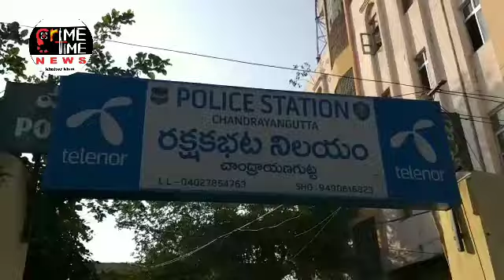Chandrayangutta Police Arrested A Man for making fake certificate in an online centre at Bandlaguda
Chandrayangutta Police Arrested A Man for making fake certificate in an online centre at Bandlaguda Under Chandrayangutta PS Limits

Name Of The Accused Man:-

Mohd Ilyaz Age 23 yrs Occ Fast Track Services, R/o Bandlaguda Chandrayangutta

Modus Operandi Of Accused Person:-

Accused Usually Prepared The Fake Certificate Through Scanning The Original Certificate First And Then By Using Microsoft Paint And He Can Altered The Required Name And Issue Certificate With Colour Print For Easy Money

Sub Inspector Of Police S.Venkatesh Along With Staff Had Apprehended The Accused Man, The Apprehension Was Made Under The Supervision Of Rudra Bhaskar Inspector Of Police, Chandrayangutta Police Station And Police Staff